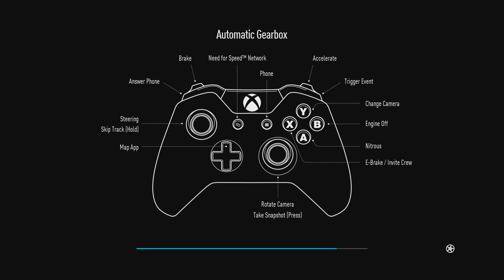The Finale - Need For Speed (2015) Walkthrough Part 7 - The End (No Commentary)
Finishing Need 4 Speed.

Friends.